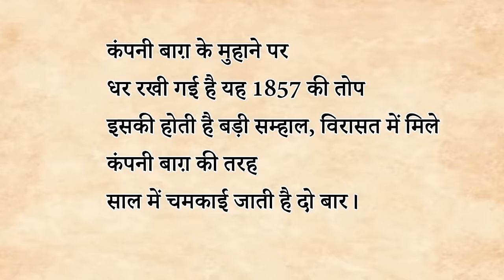Top class 10 hindi | Summary | Animation | Explanation